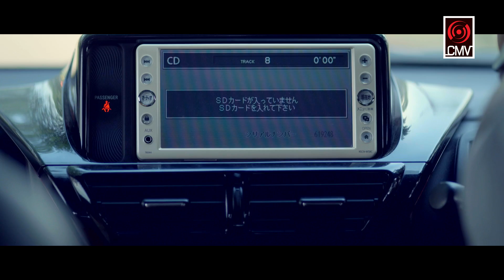Sohoj Shikarokti (সহজ স্বীকারোক্তি) | FS Nayem, Sabnam Faria, Antora Azim | Bangla Natok 2017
Presenting a romantic Short Film Sohoj Shikarokti, directed by most talented director Riad Talukder. Starring FS Nayem, Sabnam Faria, Antora Azim.

Story : Mabrur Rashid Bannah
Script n Direction : Riad Talukder
Cast : FS Nayem,  Sabnam Faria Antora Azim
Cinematography : Raju Raj
Edit : Romjan Ali
AD's : Alif Ahmed, Shahriar Shaon, Touhid Ashraf
Still Photographer : Apurbo Avi
Poster : Edam Levine
Produced By : Mabrur Rashid Bannah
Supervision : Underground Creative Factory (UCF)

*** ANTI-PIRACY WARNING ***
This content is Copyright to Central Music and Video [CMV]. Legal action will be taken against those who violate the copyright of the following material presented!